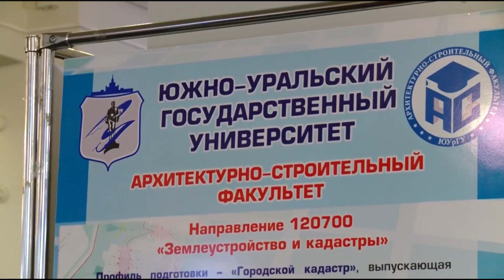Конкурс студенческих рекламных проектов «ЮУрГУ - умный университет на глобальном рынке»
Скоро станут известны результаты конкурса студенческих рекламных проектов «ЮУрГУ - умный университет на глобальном рынке».
Конкурс проводится факультетом журналистки с целью продвижения институтов и факультетов Южно-Уральского государственного университета и укрепления их конкурентных позиций на глобальном рынке образовательных услуг и исследовательских программ.
Участниками конкурса стали студенты нашего университета, представившие свои работы в соответствии предложенным номинациями, а именно наружная-реклама и интернет-реклама. Конкурс проходит с 17 ноября по 21 декабря 2015 года.